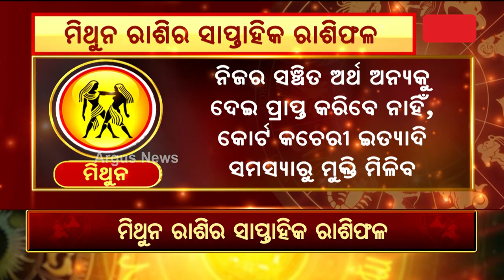Bhagya Bhabisyat || ମିଥୁନ ରାଶିର ସାପ୍ତାହିକ ରାଶିଫଳ